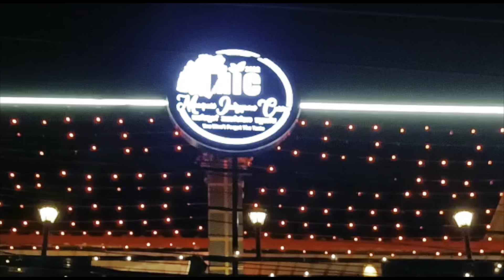Thank you all for loving me ❤️🙏